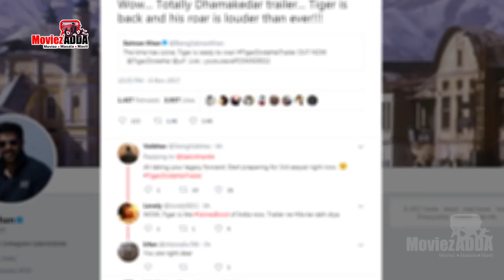Kabir Khan REACTION On Tiger Zinda Hai Trailer | Salman Khan, Katrina Kaif